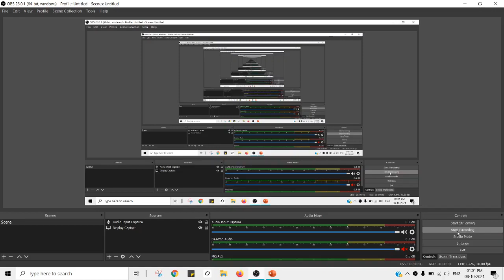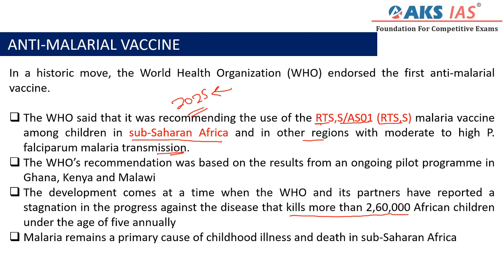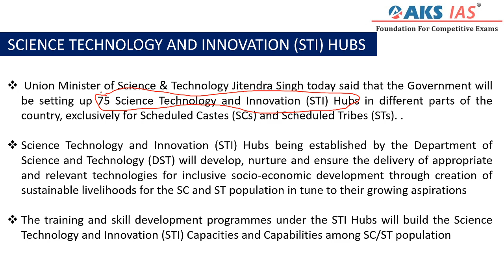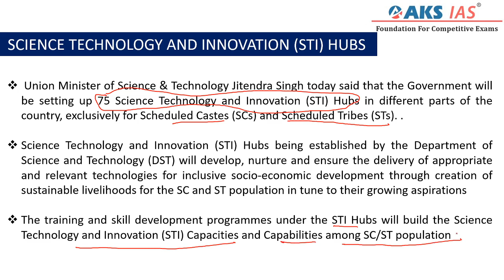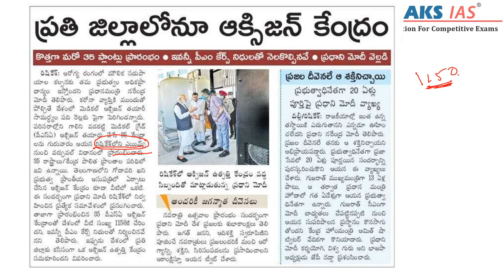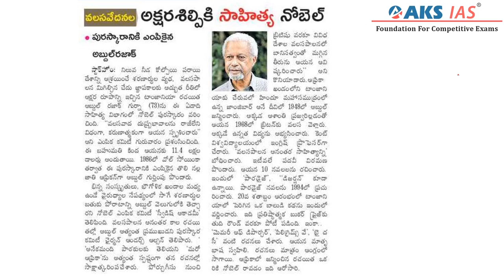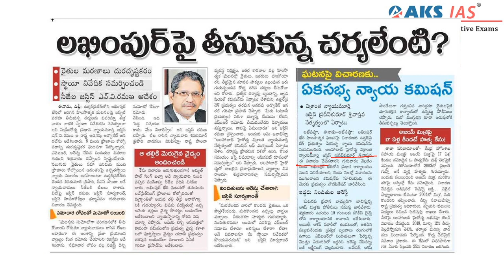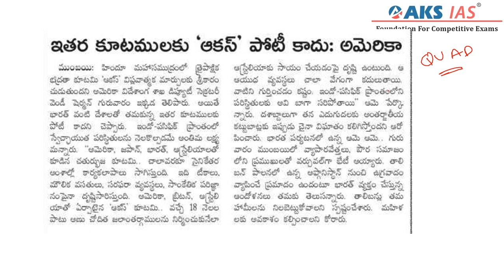08.10.2021 | తెలుగు Daily Current Affairs | Eanadu ,The Hindu, Sakshi |APPSC|TSPSC|AKS IAS|Hyderabad